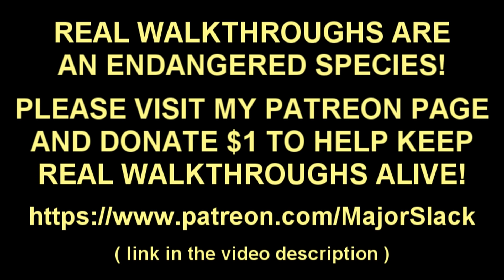Skyrim HARDCORE PURE ORC BUILD Walkthrough - NO Magic, No Potions, No Cheats - Part 1, Kickstart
Hardcore Pure Orc Skyrim walkthrough on Legendary difficulty. No magic, no potions, no stealing, no exploits, NO EXCUSES. Only the six Orc skills will be used (Enchanting, Smithing, One-handed, Two-handed, Heavy Armor and Block).

All weapons and armor to be used in combat must be crafted from scratch.

All food to be consumed must be hunted, fished or grown (no consuming any found food).

Featuring smart gameplay and detailed informative commentary by a Skyrim veteran.